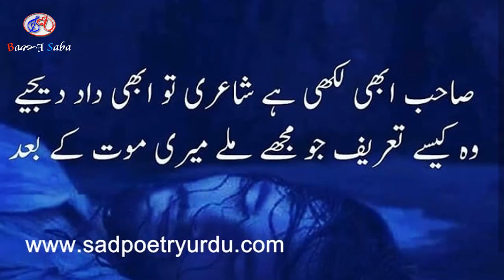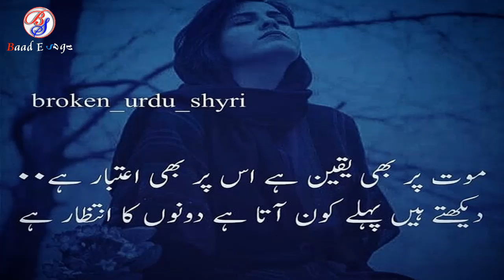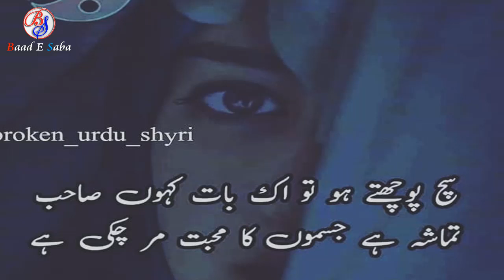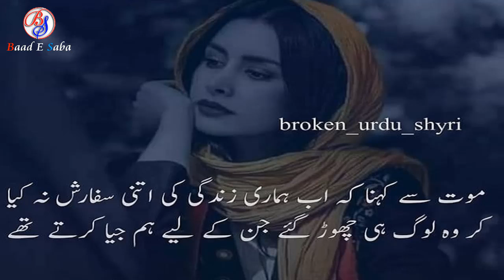Heart Broken 2 Lines Sad Poetry |Sad Poetry 2019|Part-207|Urdu/hindi Poetry|By Hafiz Tariq Ali